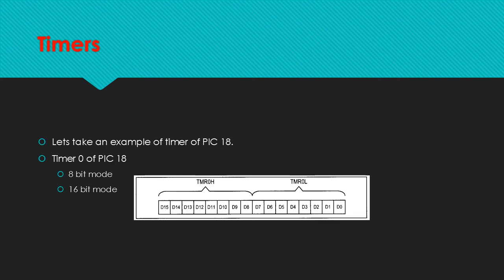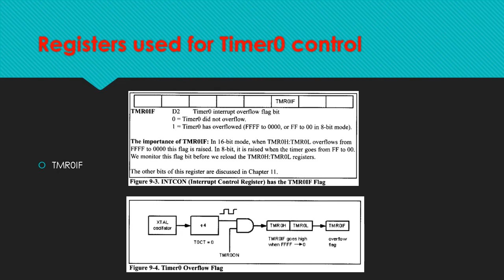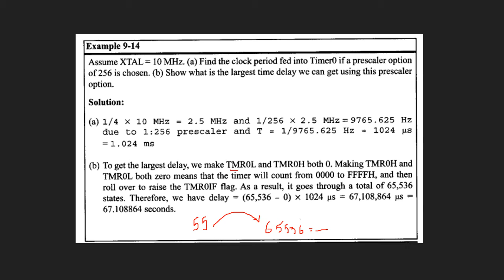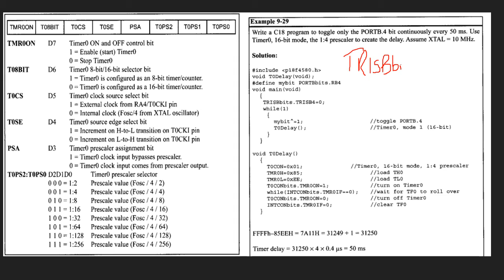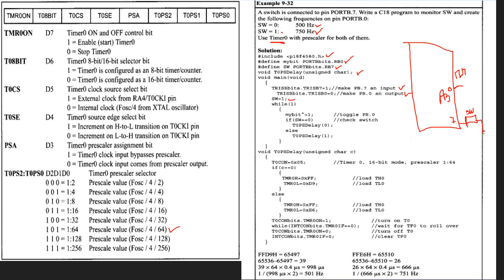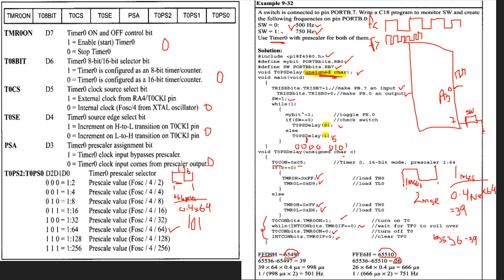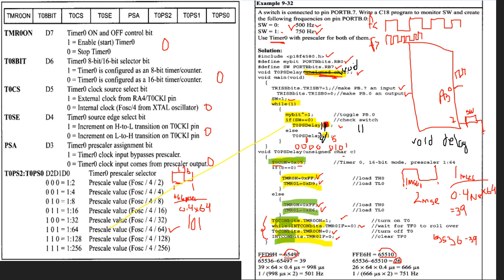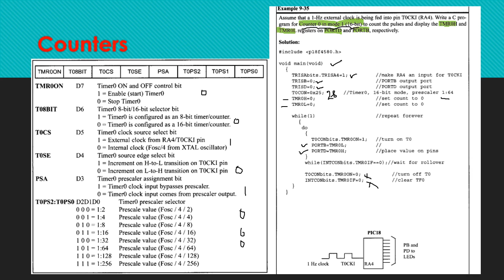Introduction to Embedded Systems EE-2241 KS -31,32 Timers & Counters Programming in C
PIC Controllers